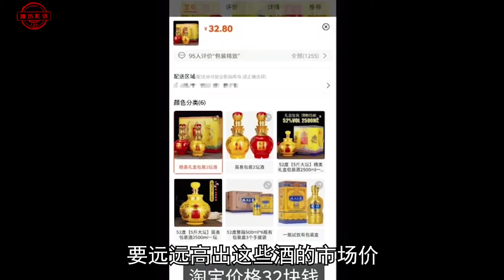嘎子哥变“渣子”？网友喊话：赚快钱可以！但是别骗老百姓血汗钱